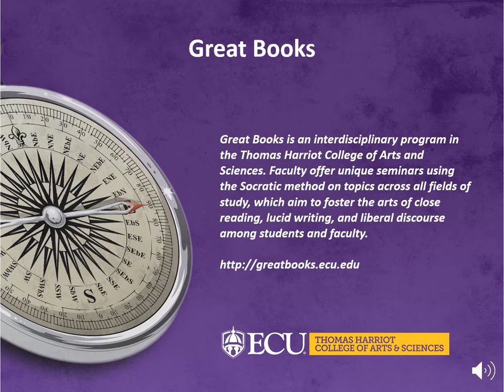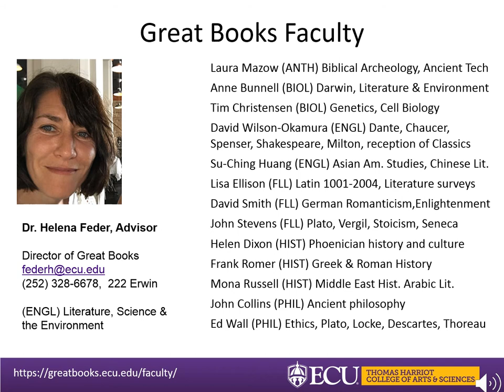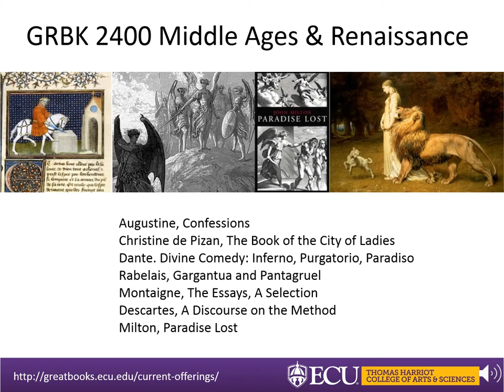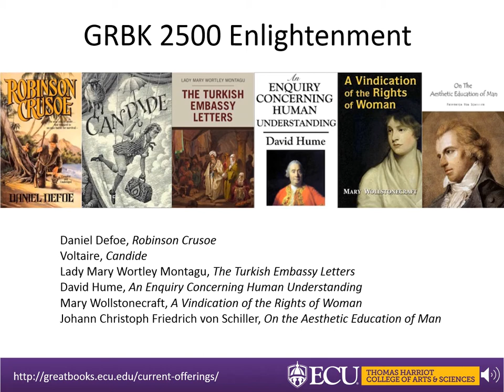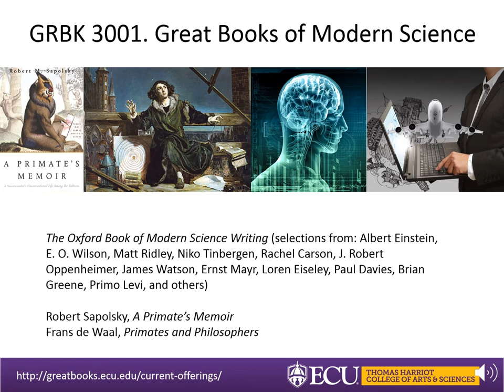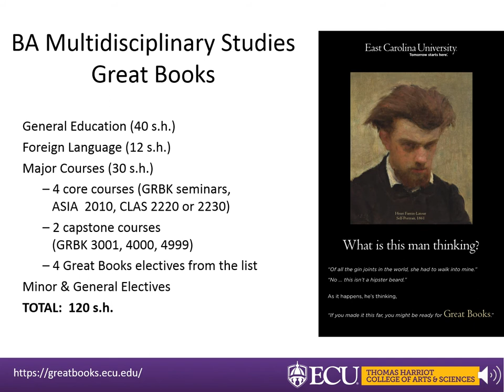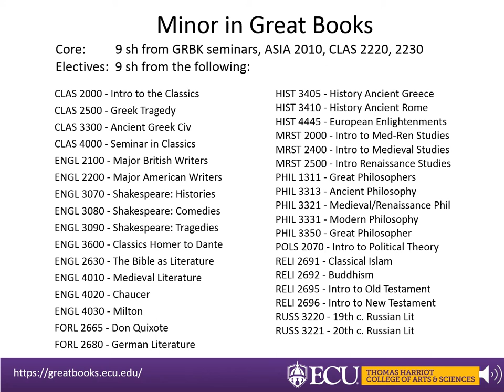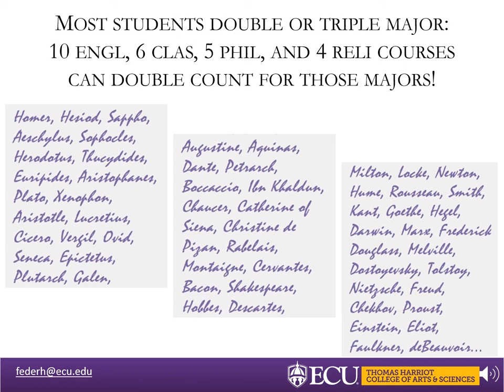THCAS Explore a Major - Great Books (2020)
Video describing the Great Books major and all the opportunities students have in pursuit of the major. Narrated by Dr. John Stevens.